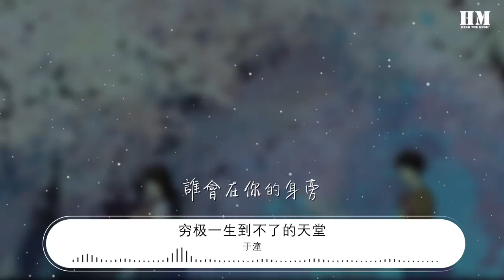於潼 - 窮極一生到不了的天堂『你是我窮極一生到不了的天堂』【動態歌詞Lyrics】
窮極一生到不了的天堂

00:01 於潼 - 窮極一生到不了的天堂
00:01 詞：李藝皓
00:01 曲：李藝皓
00:01 編曲：羅洋（卡其漠）
00:02 你是我窮極一生到不了的天堂
00:09 卻偏偏還是會奢望
00:14 讓我鋪天蓋地琢磨不停想象
00:21 這未知的瘋狂
00:30 在鋪墊着對你的奢望
00:34 你主動的退讓
00:37 我被動的撒謊
00:41 做出一種虛僞的幻想
00:46 沒離開的跡象
00:53 你沒回頭 多直接了當
00:58 自私在不斷生長
01:02 我多想陪你一場
01:05 也想你和我一樣
01:09 就背上了行囊
01:16 你是我窮極一生到不了的天堂
01:23 卻偏偏還是會奢望
01:28 讓我鋪天蓋地琢磨不停想象
01:35 這未知的瘋狂
01:39 我開始不管不顧不問這場瘋狂
01:46 始終掩蓋自己僞裝
01:52 你說愛有多荒唐
01:54 誰會在你的身旁
01:58 卻還是一個人流浪
02:02 和從前一樣
02:28 你沒回頭 多直截了當
02:33 自私在不斷生長
02:38 我多想陪你一場
02:41 也想你和我一樣
02:44 就背上了行囊
02:49 你是我窮極一生到不了的天堂
02:56 卻偏偏還是會奢望
03:00 讓我鋪天蓋地琢磨不停想象
03:07 這未知的瘋狂
03:12 我開始不管不顧不問這場瘋狂
03:19 始終掩蓋自己僞裝
03:24 你說愛有多荒唐
03:27 誰會在你的身旁
03:31 卻還是一個人流浪
03:35 和從前一樣
03:39 製作人：李永江、蘇晨
03:40 混音和聲：任天宇
03:41 和聲：任天宇
03:42 推廣：田振宇、羅晶晶
03:43 統籌：李永江
03:44 監製：劉家澤
03:45 宣發總監：馮昌榆
03:46 製作公司：匠心音樂